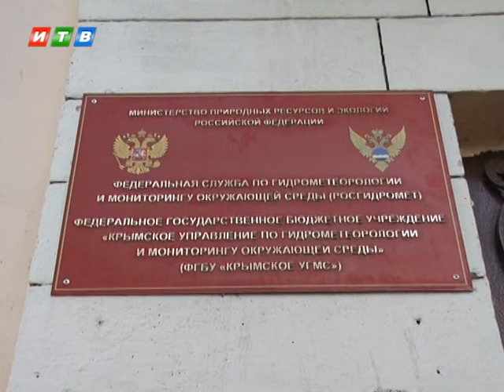Синоптики рассказали придет ли в Крым бабье лето